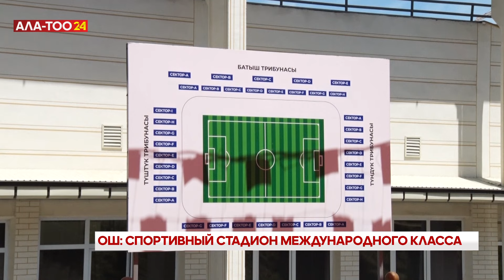Ош: строительство стадиона международного класса